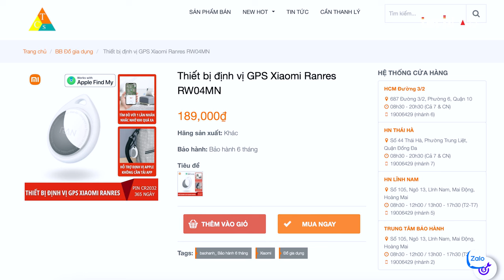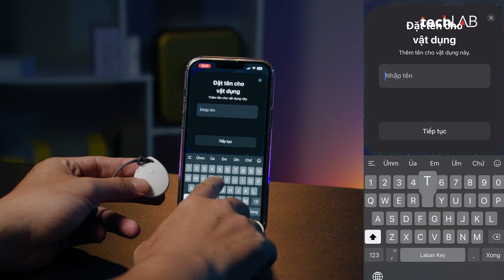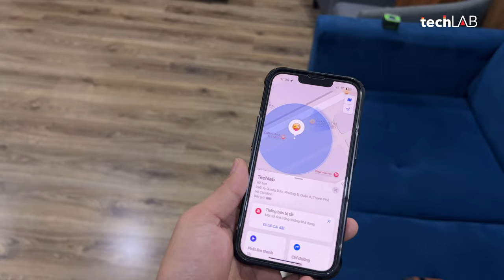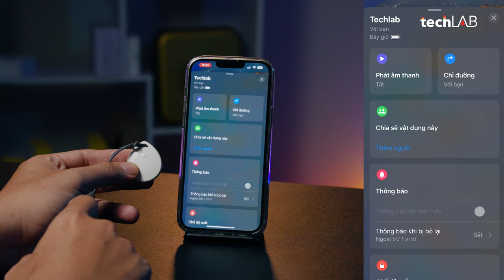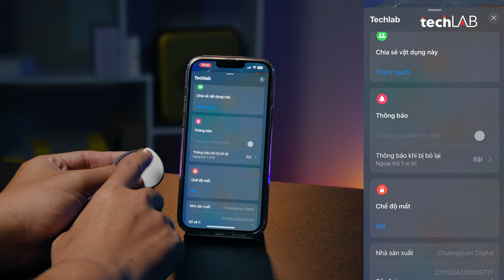Trải nghiệm thiết bị định vị GPS Xiaomi Ranres RW04MN: Đa dụng, rất ngon trong tầm giá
Mua ngay Xiaomi Ranres RW04MN tại cửa hàng TCS với mức giá siêu ngon
0:00 Giới thiệu
0:30 Mua hàng giá tốt tại cửa hàng TCS
1:00 Mở hộp
1:20 Thiết kế
2:20 Pin
2:50 Tính năng định vị
3:50 Hướng dẫn kết nối
5:00 Hướng dẫn sử dụng
5:50 Demo thực tế
6:20 Tính năng nhắc bỏ quên
7:10 Ranres RW04MN có đáng mua không?